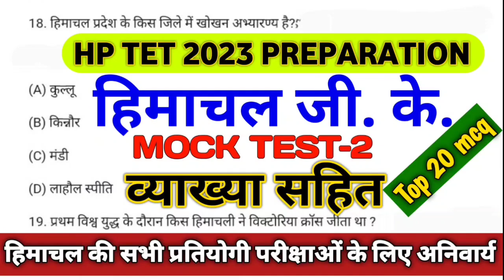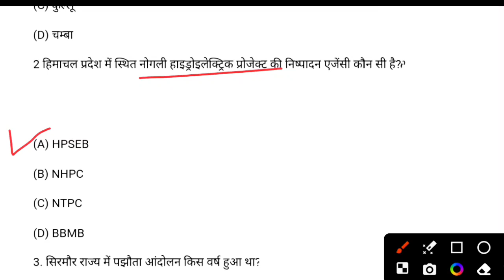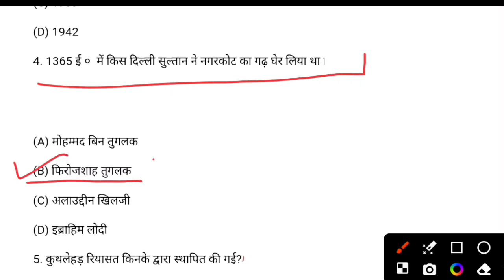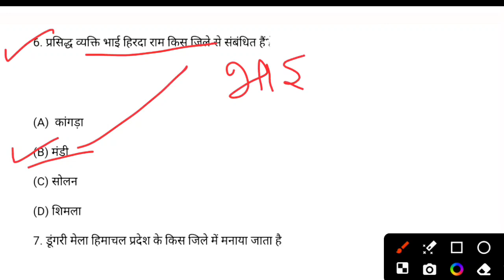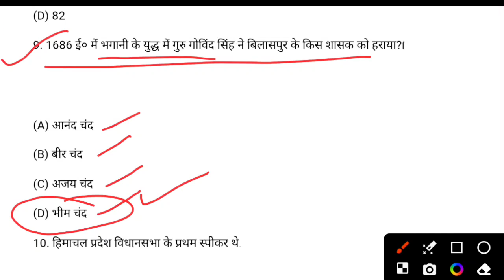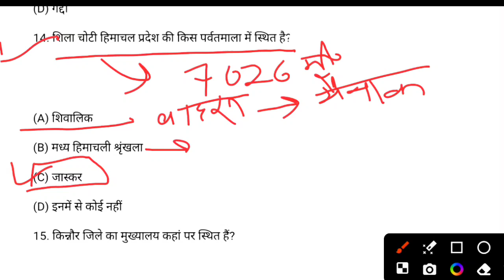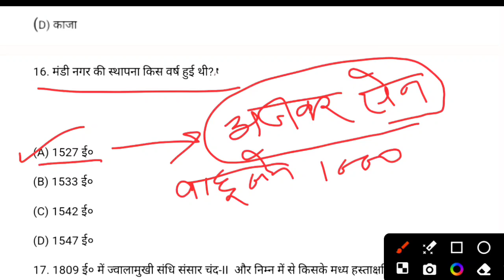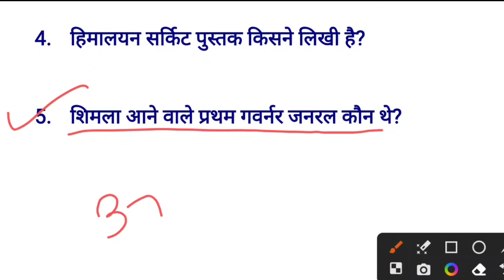HP TET 2024 PREPARATION II HP GK MOCK TEST II HP GK II HP TET PREPARATION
HP TET 2024 HP GK MOCK TEST HP GK PREPARATION HP GK STUDY MATERIAL
HP TET SHASTRI 2024 ANSWER KEY HP TET SHASTRI QUESTION PAPER
HP TET SHASTRI 2024 GK SECTION II HP TET SHASTRI QUESTION PAPER II HP TET SHASTRI ANSWER KEY

HP TET EXAM PREPARATION, PGT HISTORY

HPSSC HISTORY SECTION SECRETARIATE CLERK, HP TET, JOA IT, LINEMAN, ELECTRICIAN, SSA

आधुनिक भारतीय इतिहास के महत्वपूर्ण प्रशन जो HPPSC TEHSIL WELFAIR OFFICER के PREVIOUS पेपर में पूछे गये थे

HP SECRETARIATE HP TET Preparation 2024
hpssc exams preparation 2024

PGT History preparation for next exam 2024
pgt history previous solved paper
hpssc joa it
hpssc clerk
hpssc tgt
hp tet
hppsc pgt history previous solved paper
 hpssc joa it preparation
hppsc PGT history preparation 2024
 PGT history preparation 2024
hppsc pgt🙏🏻🙏🏻👇🏻👇🏻
 HPPSC previous solved paper
 HPPSC PGT history preparation
HPSSC Previous solved paper
hpssc solved paper
hpssc joa it previous solved paper
hpssc tgt arts previous solved paper
hppsc  pgt pol science previous solved paper
hpssc preparation
hpssc hamirpur
hp gk
hpssc history gk
hpbose hp tet
hp tet
hp tet previous solved paper
hpssc joa it post code 965 preparation
hpssc joa it post code 965 ki taiyari kaise kare
hpssc exam
hp jobs notification 2024
hp latest jobs notification
hppsc pgt political science previous solved paper
hppsc pgt pol science preparation 2024
history previous solved paper
hp police mock test
hp secretariate exam preparation 2024
hp tet arts preparation 2024
hp tet arts previous paper
hp tet previous paper
Hp tet 2024 preparation Hp tet mock test 2024
HP TET preparation 2024 HP TET previous paper HP TET 2022 HP Secretariat exam preparationHP Secretariat exam study material
hp tet 2024 study materialhp tet 2024 preparation
hp gk 2024 mock test
hp tet study material
hp gk mock test
hp gk study material
hp tet question paper
hp tet previous question paper Hp tet non medical 2024 Hp tgt commission 2024 Hp patwari recruitment 2024